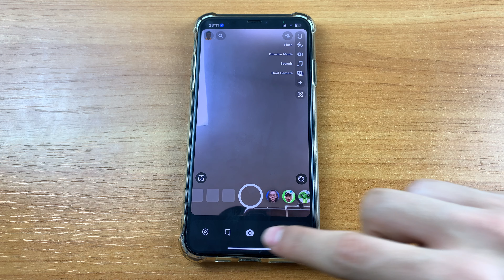How To Add Music To Snapchat Story - Full Guide